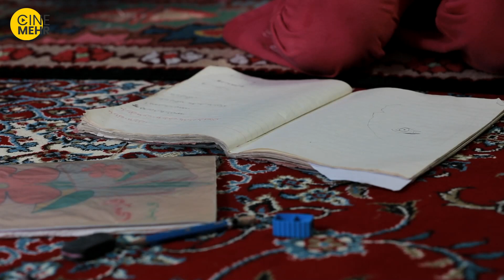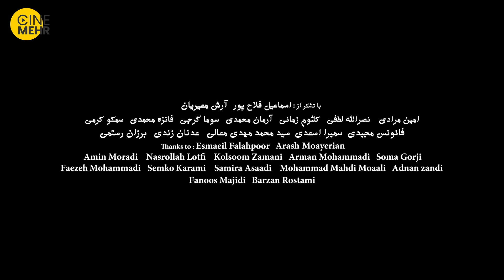فیلم ایرانی لانک - Cradle Short Film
داستان این فیلم تلاش یک کودک را به تصویر درآورده است که سعی می کند مانع از بیدار شدن کودک خردسالی که در گهواره خوابیده،
شود.

عوامل فیلم کوتاه ایرانی لانک
در ساخت این فیلم که به تهیه کنندگی مشترک حوزه هنری انقلاب اسلامی استان کردستان و زانیار لطفی تولید شده است رومینا لطفی، شریف وفایی، سهیل کرمی و ژیوار لطفی به عنوان بازیگر، زانیار لطفی: کارگردان، تصویربردار و تدوینگر، بهزاد کارگری و زانیار لطفی: فیلمنامه نویسان، عرفان مهدوی: صدابردار، شاخه وان عثمانی: طراح صحنه، سامان حسین پور: دستیار تصویربردار، امین حبیبی: دستیار کارگردان، ساحل محمدی: عکاس، کامیار لطفی: مدیر تولید و کامبیز قبادی: مدیر تدارکات مشارکت داشته‌اند.
سایر اطلاعات فیلم کوتاه لانک
مدت زمان: 5 دقیقه
کشور: ایران
زبان: فارسی